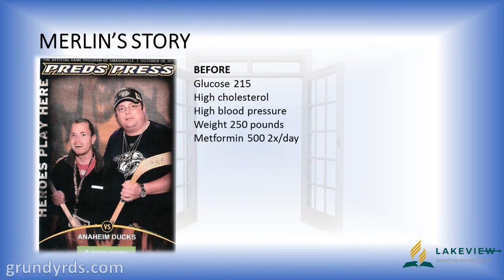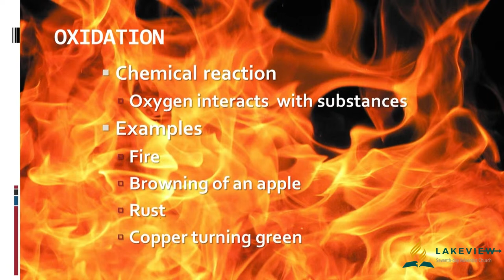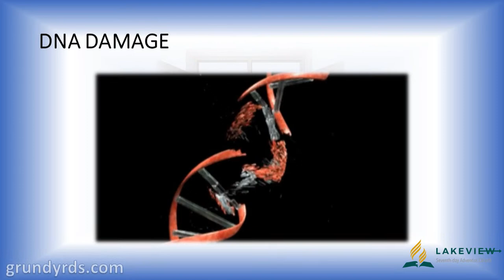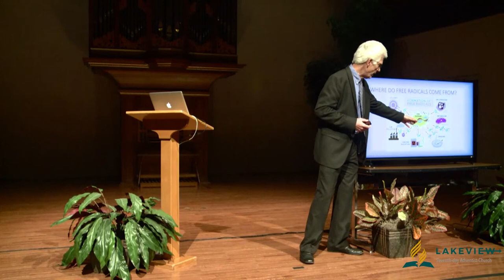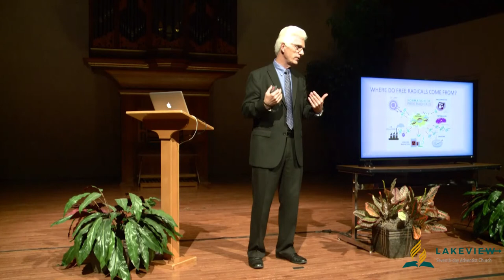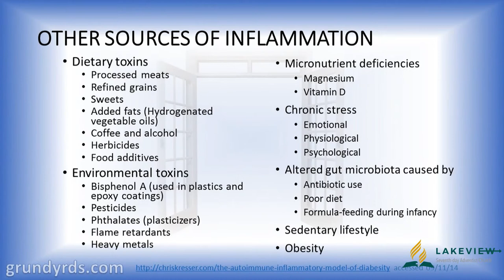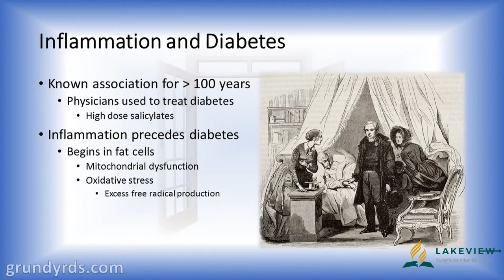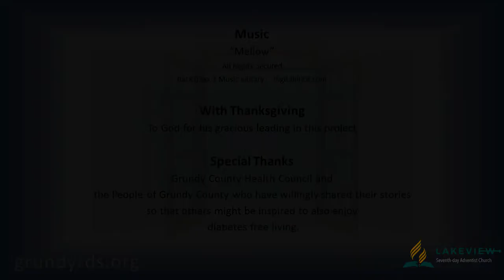Lakeview SDA Church - Diabetes Seminar - Session 5-A Oxidative Stress and Inflammation (34.23)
For many years, medical professionals have taught that diabetes is an irreversible condition which gradually worsens throughout a person’s lifetime, eventually resulting in serious health complications and death. However, increasing scientific evidence supports the idea that diabetes can be improved and even reversed through changes in lifestyle.

Steve and Karen Wickham are registered nurses who live in Grundy County, Tennessee. Upon learning that Grundy County had the worst health rankings out of 95 counties in the state, they felt that God was calling them to help relieve the suffering of their neighbors. Grundy Reversing Diabetes Seminars is the answer to their prayers and the result of their labors. It is a community-based educational program that brings together the latest in science along with the best practices in lifestyle.